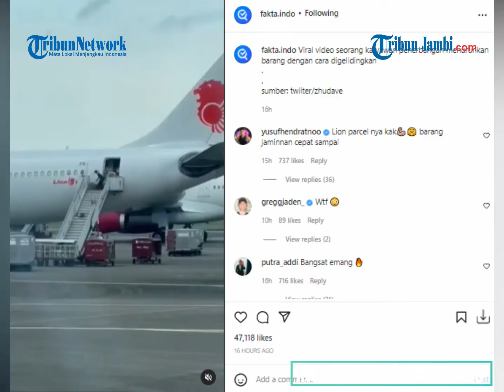MANAJEMEN BUKA SUARA TERKAIT PETUGAS DIDUGA MENGGELINDINGKAN BARANG LEWAT TANGGA PESAWAT LION AIR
Beredar video seseorang diduga petugas menggelindingkan barang-barang dari kabin ke tangga Pesawat Lion Air.

Corporate Communication Strategic of Lion Air Group Danang Mandala Prihantoro buka suara perihal video viral diduga seorang petugas yang menggelindingkan barang melalui tangga di pesawat Lion Air.

Sejauh ini, pihaknya masih melakukan investigasi terkait kejadian pada video yang viral pada Sabtu (29/1/2022) tersebut.